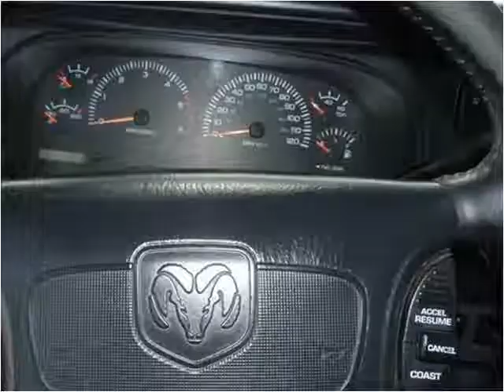1998 Dodge Durango Used Cars Temecula CA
This 1998 Dodge Durango is available from Top Notch Auto Sales.